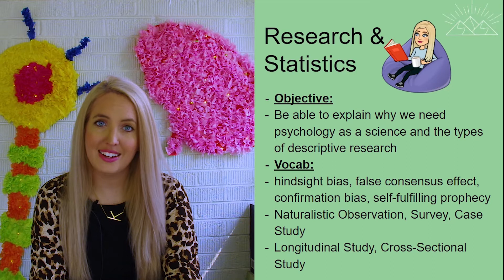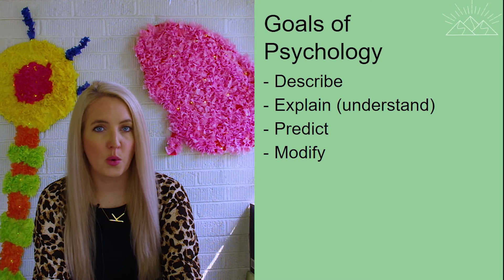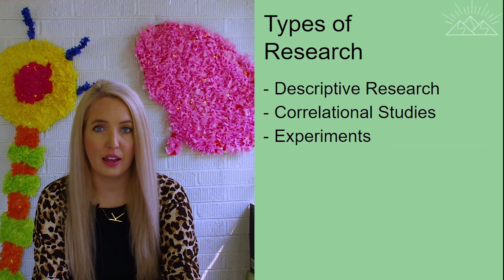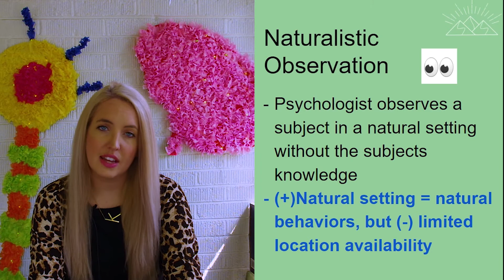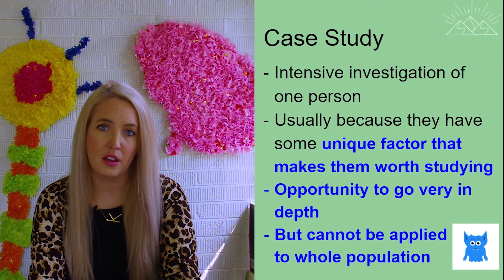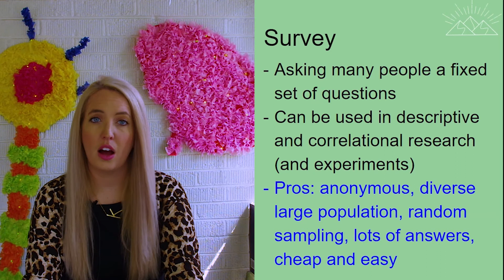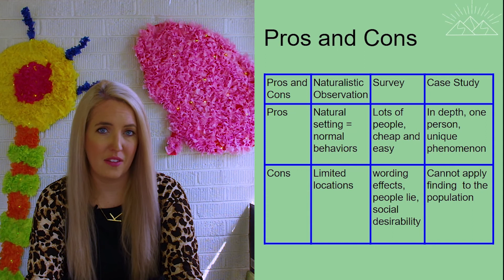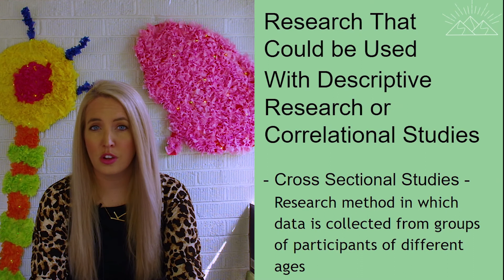Descriptive Research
This is the introductory video to the research unit in psychology, examining descriptive research.
Psychology with Ms. Turnbull
AP Psychology Lecture Videos
Video made with Adobe Premiere Pro
Opening song written by Sean Turnbull
Opening image from Pexels
Gifs from cliply.co